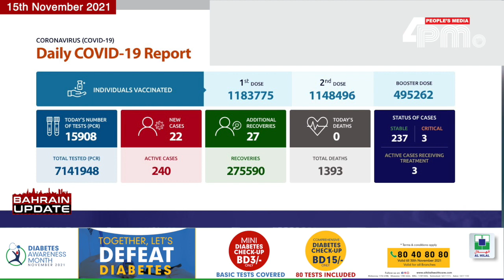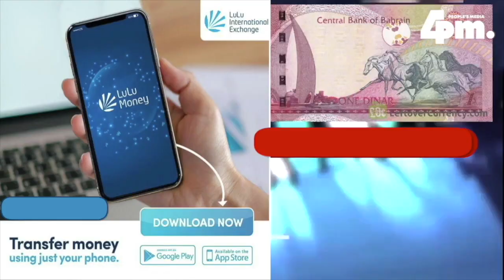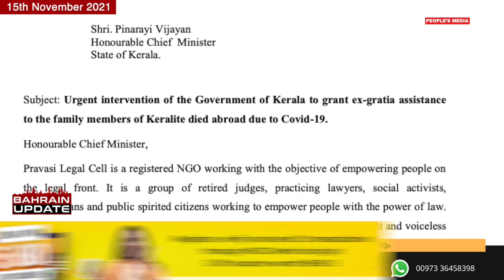BAHRAIN UPDATE 15TH NOVEMBER 2021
2021 നവംബർ 15, തിങ്കളാഴ്ച്ച I ഇന്നത്തെ ബഹ്‌റൈൻ വൃത്താന്തങ്ങൾ സമഗ്രമായി അറിയാൻ ഫോർ പിഎം ന്യൂസ്‌ ബഹ്‌റൈൻ അപ്ഡേറ്റ്